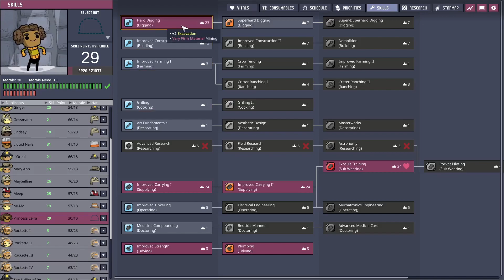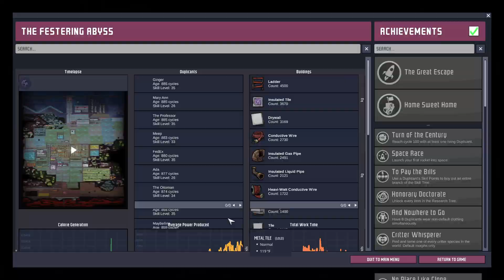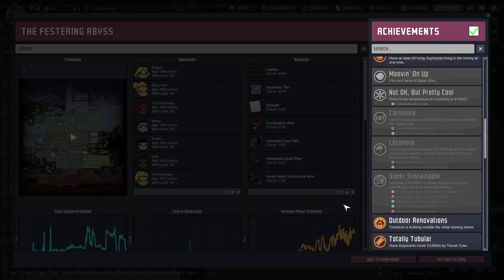Oxygen Not Included 45 - Finale